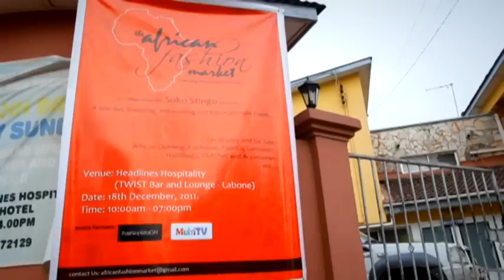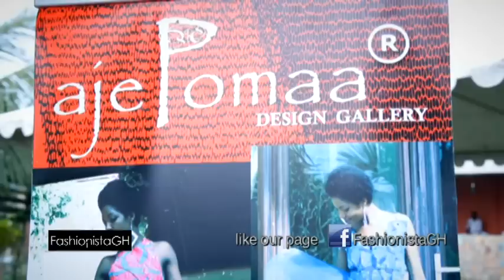African Fashion Market & Soko Stingo II_18.12.11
FashionistaGH Fashion Diaries: A fashion fair featuring garment, accessory and footwear designers from Ghana and Nigeria. Also in attendance were some of Accra's trendiest fashionistas. Designers featured include Sa4a, Ani Siyah, Chic Accessories, iamisigo, Kayobi, Diva Delicious, ZediCross, Afro Mod Trends, Ajepomaa Design Gallery, Esi Footwear, T. T. Dalk, Pearl X Ghana, Enaj Bijou. Photography: Ob Abenser.